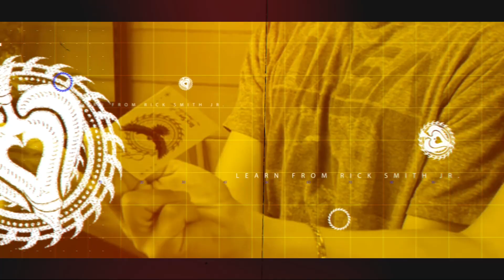Card Throwing Trick Shots 2 | That's Amazing | Rick Smith Jr.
That's Amazing is a family of kid trick shooters from Milwaukee with over 1,500,000 subscribers! They're all AMAZING at trick shots (dice stacking, water bottle flipping, and card throwing)

► Click HERE for more of That's Amazing: @ThatsAmazing
► Click HERE for Colins NEW Channel: @ColinAmazing

PLEASE ADDRESS ALL INQUIRIES AND CONCERNS TO:

USA